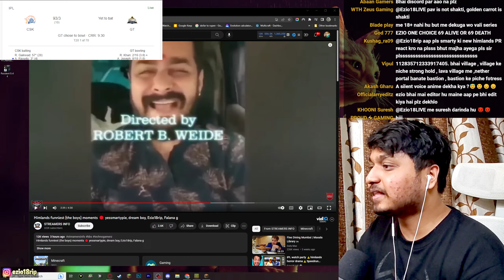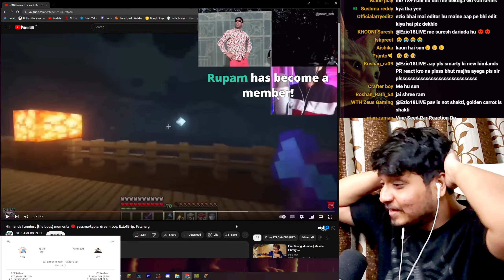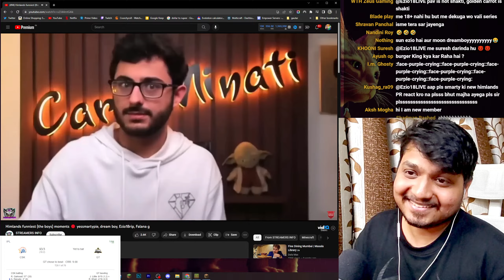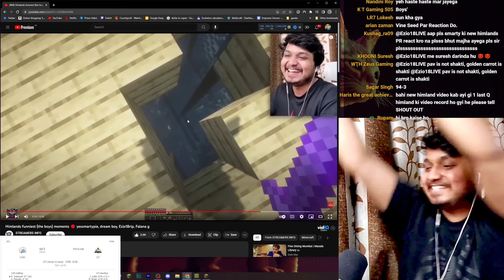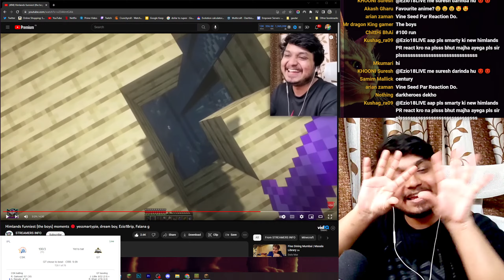Ezio Try To Find Moon In Himlands (Funniest Rection)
Social-